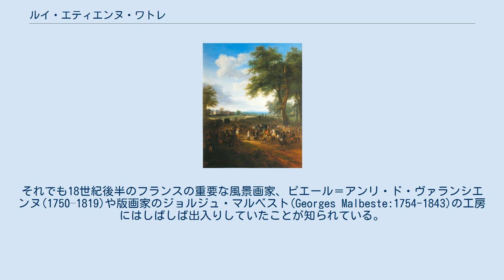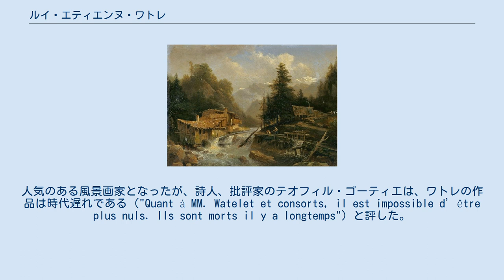ルイ・エティエンヌ・ワトレ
ルイ・エティエンヌ・ワトレ（Louis Étienne Watelet、1780年8月25日 - 1866年6月21日）はフランスの風景画家である。
 ナポレオンのルートヴィヒスブルク訪問 パリで商人の息子に生まれた。
ワトレは独学の画家とされ、同時代の画家、シャルル・ガベ(Charles Gabet:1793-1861)によれば、「自然と、芸術への愛以外に絵の師はいない」とワトレは語ったとされる。
それでも18世紀後半のフランスの重要な風景画家、ピエール＝アンリ・ド・ヴァランシエンヌ(1750–1819)や版画家のジョルジュ・マルベスト(Georges Malbeste:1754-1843)の工房にはしばしば出入りしていたことが知られている。
1799年にサロン・ド・パリに初めて出展し、それから毎年、出展を続け、1910年に2等メダル、1819年に1等メダルを受賞した。
 戸外で写生を行い、南フランス、サヴォワ、イタリア、ベルギー、チロルを旅し、ロマン主義のスタイルの風景画を描いた。
人気のある風景画家となったが、詩人、批評家のテオフィル・ゴーティエは、ワトレの作品は時代遅れである（"Quant à MM. Watelet et consorts, il est impossible d’être plus nuls. Ils sont morts il y a longtemps"）と評した。
 プロスペル・バケ、テオドール・カリュエル・ダリニー、ポール・ドラローシュ、アベル・デュフレーヌ、ジャック・ギオー、ピエール・テュイエといったフランスの次の世代の風景画家たちを教えた。
 1825年にレジオンドヌール勲章（シュヴァリエ）を受勲した。